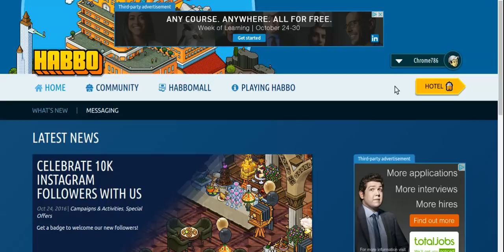My Habbo Journey-Road To Riches-Banned From Trading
Whats up guys i hope you guys enjoyed my video

I hope you guys will help me through my journey

Peace Out